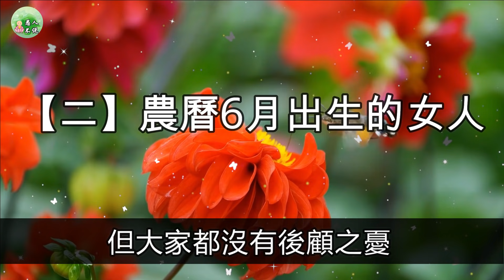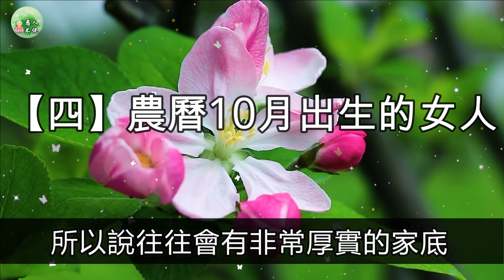農曆幾月出生的女人「有菩薩心腸」多金多子，子女個個都有出息！